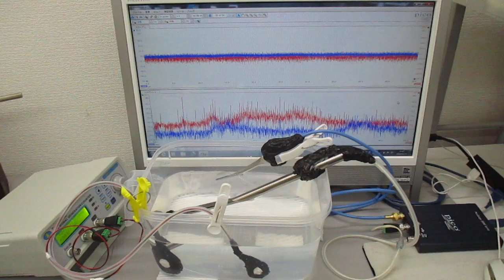‹樹脂容器›を利用した超音波実験（超音波システム研究所）